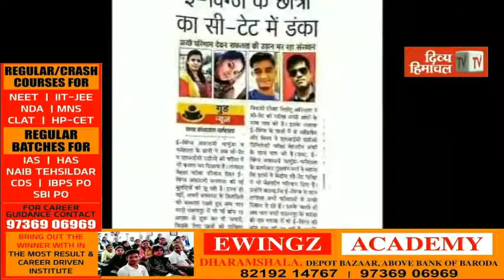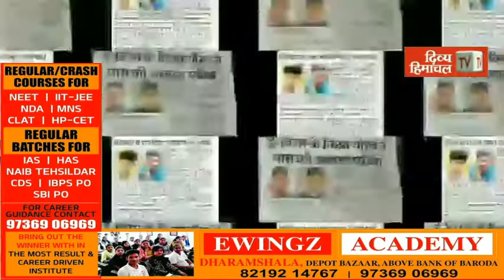जन्माष्टमी पर गौ माता की पूजा, देख कर दिल खुश हो जाएगा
divyahimachaltv
dhtv,tvnews
local news
divyahimachalgoodmorning
khabre ftafat
divyahimachalgoodafternoon